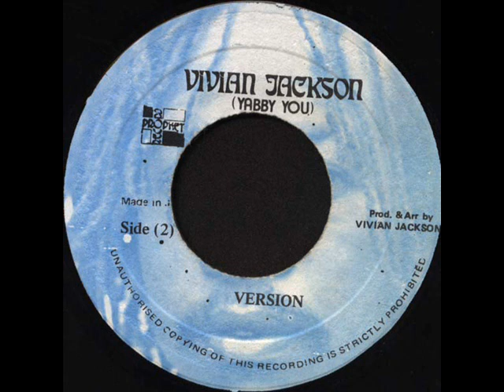PATRICK ANDY - EVERY TONGUE SHALL TELL (VERSION)('78)